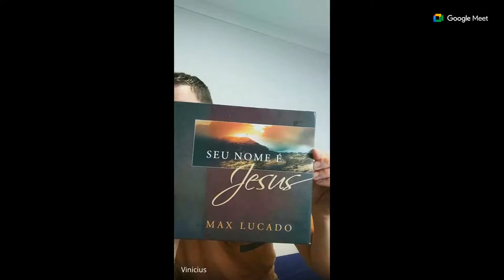PERDÃO | VINICIUS MORAES | AULA 14